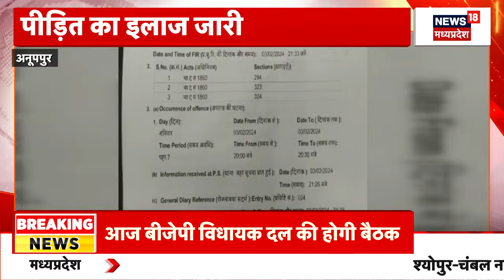Damoh News: मारपीट के बाद काफी तनाव की स्थिति,थाने पहुंचकर लोगों ने की आरोपियों की गिरफ्तारी की मांग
00:00 Damoh News : Damoh से बड़ी खबर है. यहां मारपीट के बाद काफी तनाव की स्थिति बन गई है. मारपीट के बाद थाने में हंगामा हुआ. लोगों ने थाने पहुंचकर आरोपियों की गिरफ्तारी की मांग की है.